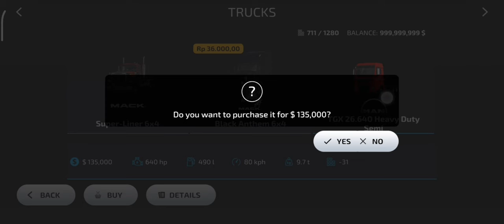Mod Test E3 [10] Fs23 | LexaMraf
+10 New Mod Episode.2
Mod information:
 Large Tractor:
   - Case IH Staiger Quadtrac AFS Connect Series
   - John Deere 8R Series
 Trucks:
   - MAN TGX 26.640 Heavy Duty Semi
 Harvesters:
   - ROSTSELMASH RSM 161
 Trailers:
   - LIZARD Toldi 14
Headers:
   - ROSTSELMASH Draper Stream 900
 Planters:
   - John Deere 1775NT
Forage Wagons:
   - LIZARD Senovoz-2023_RYG
 Dollies:
   - LIZARD Toldi 14 Dolly
 Weight:
   - John Deere PickUp 1150

Brands:
- Case IH
- John Deere
- LIZARD
- MAN
- ROSTSELMASH

I will add these 10 mods to the next mod map.
If you find a bug in the mod, immediately tell us in the video comments

Open content, all content in the video can be used by anyone